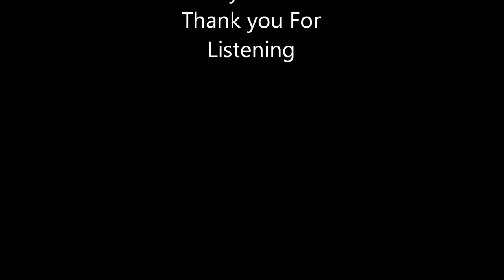Jazzy LoVe -Nu Jazz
Nu Jazz Lounge Music Relaxation Hooka Lounge SmoothJazz
Visit sequence2.net getyour copy
Deshaun Sequence2 on Piano/accomp/Drums
Drea-Renee Vocals